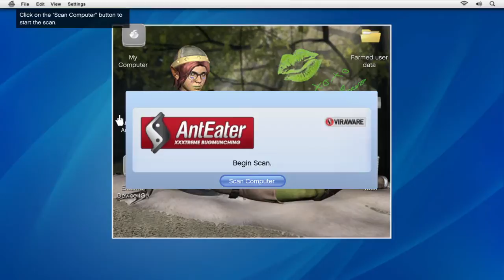GTA 5 S1 E4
i will start more explosions, attack random police officers, stealing, robbing, and even tow-truck stealing. basically means imma be a miniature Micheal bay!